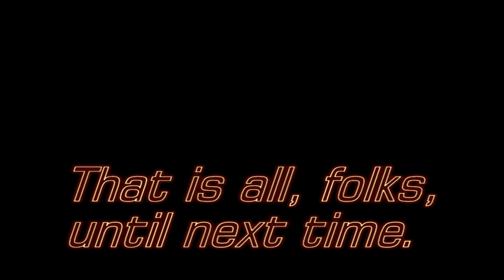GWN 20th anniversary walk, Denmark